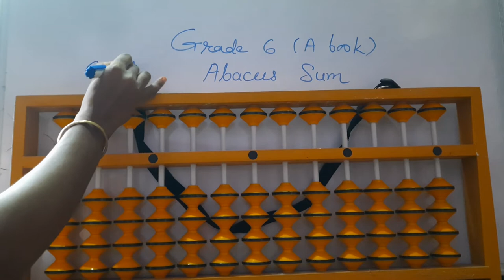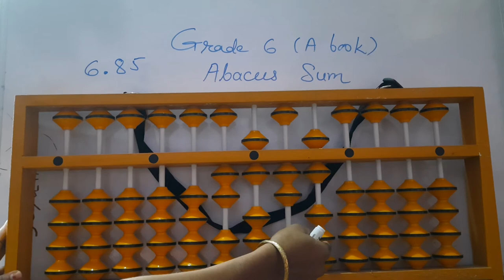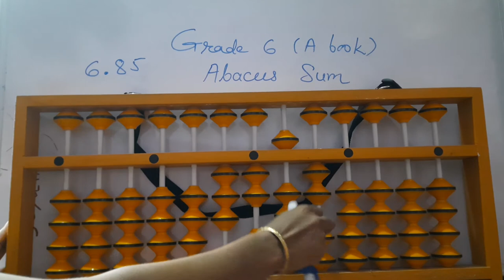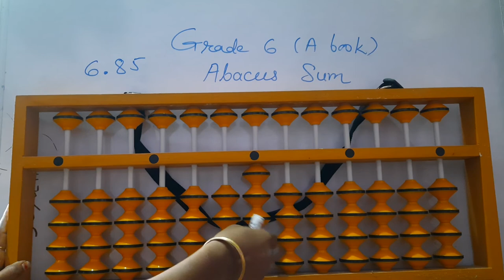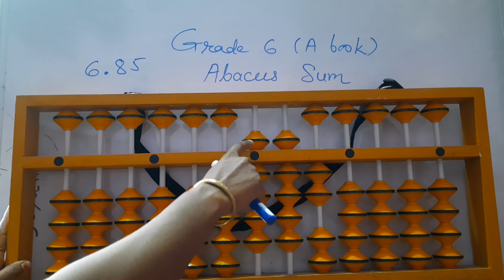Grade 6A (page no. 3) Abacus Sum